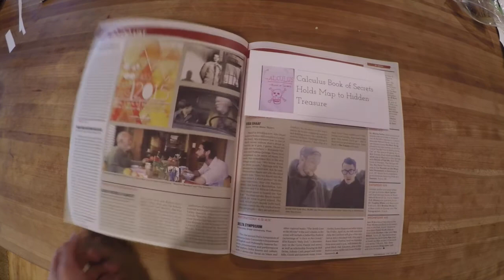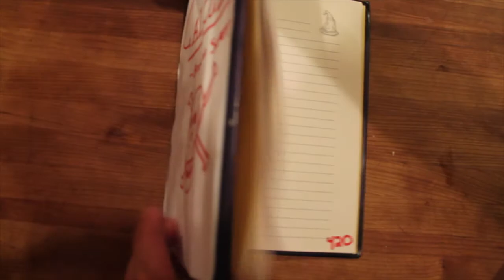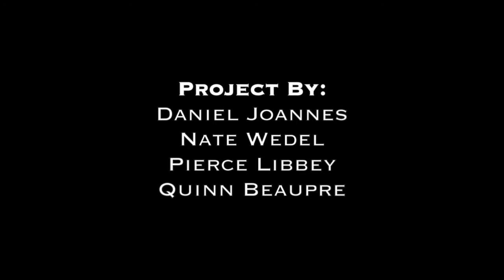Calculus: Book of Secrets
Final project for Calculus BC.